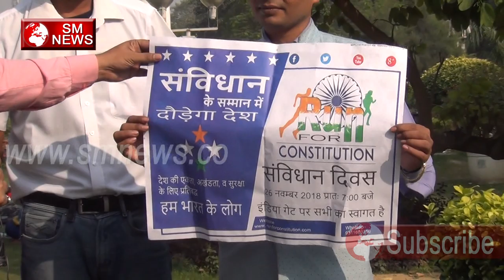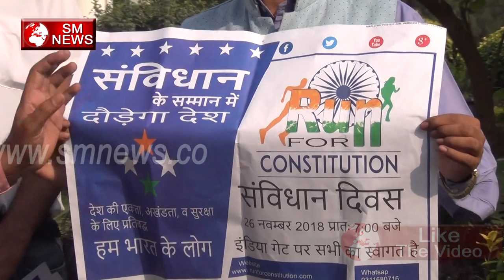संविधान के सम्मान में दौड़ेगी देश Run For Constitution